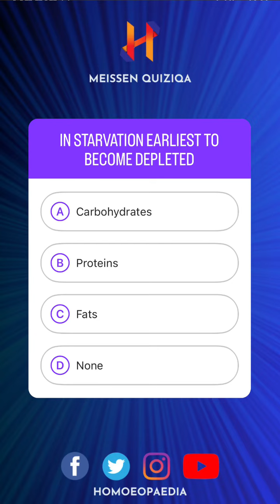IN STARVATION EARLIEST TO BECOME DEPLETED | AIAPGET | UPSC | PSC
Click homoeopaediamcqshorts to view more shorts from Homoeopaedia